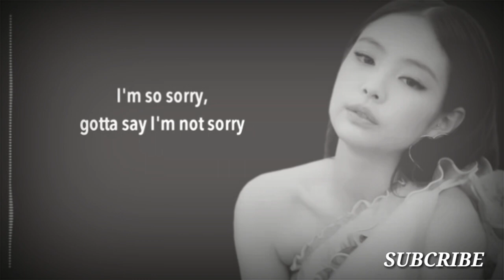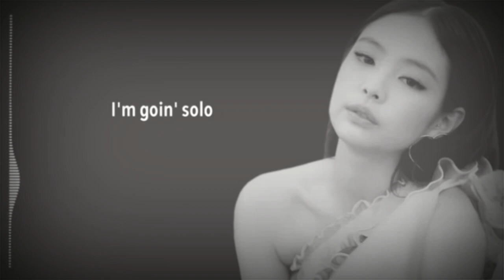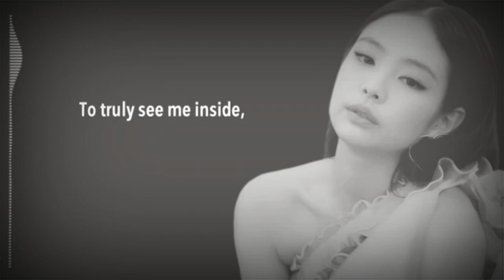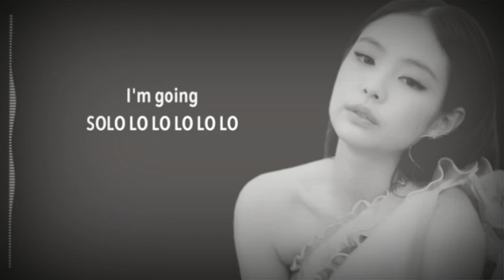JENNIE BLACKPINK - SOLO (Lyrics)